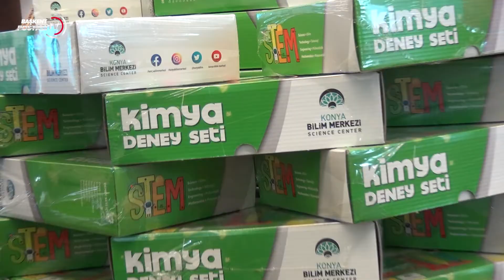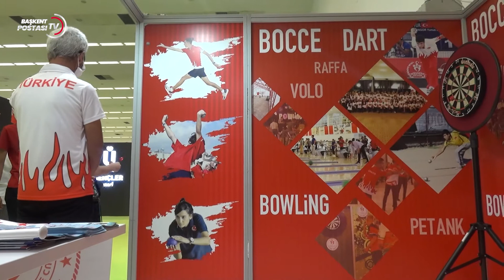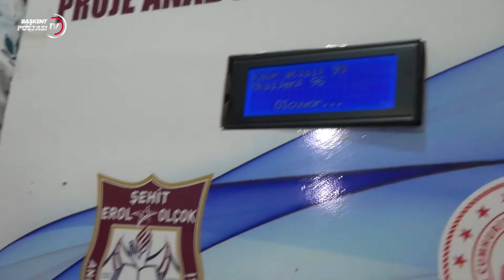GENÇ DOSTU ŞEHİRLER KONGRE VE SERGİSİ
Başkentimiz'den sizler için canlı yayın ve son dakika haberleri yapıyoruz.

KURGU- MONTAJ: Cansel YILDIZ

BİZE ULAŞIN!

Başkent Postası TV İyi seyirler diler.